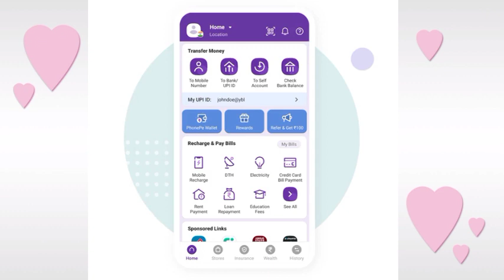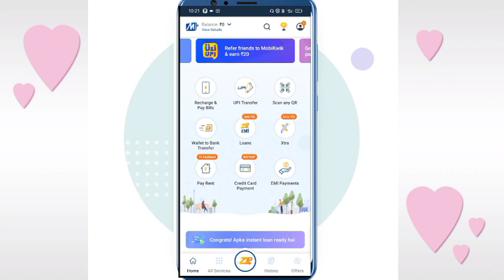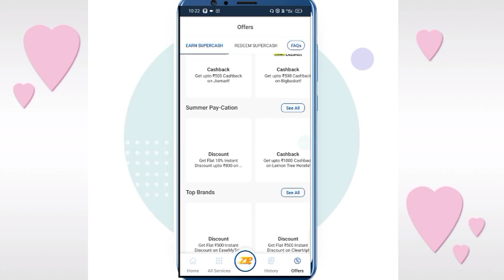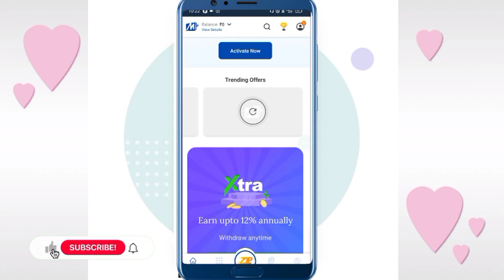Phone Pe, Google pay వాడుతున్నారా!|Online Money Earning| Bumper Offers Cashback &Reward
cash back apps for online shopping
online cash back apps
online shopping cash back apps
cashback online shopping app
best shopping cash back apps
online free money earning apps
top online earning apps
top 5 money earning apps
apps which gives money
online app earn money